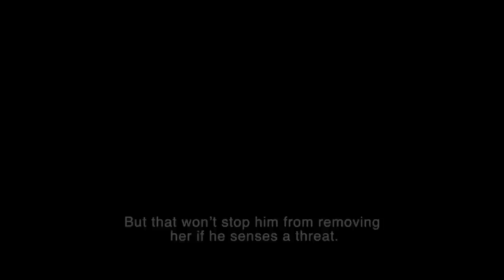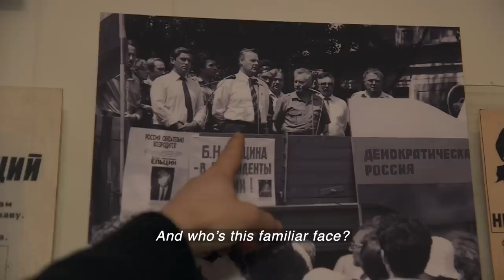Russia’s ‘fake’ election - BBC Newsnight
Only one person can win the Russian election. So why would anyone risk it all to challenge Vladimir Putin? Ksenia Sobchak is a Russian socialite turned opposition journalist. Now she’s running for the Russian presidency. But many opposition supporters say she’s a fake candidate, running a no-hope race to boost the Kremlin’s democratic credentials. She herself admits she has no chance of winning. Gabriel Gatehouse joined Ksenia Sobchak on the campaign trail and found a twisted tale of intrigue, power struggles and family loyalties in a country where nothing is as simple as it first appears.